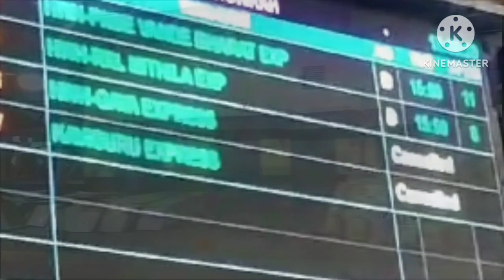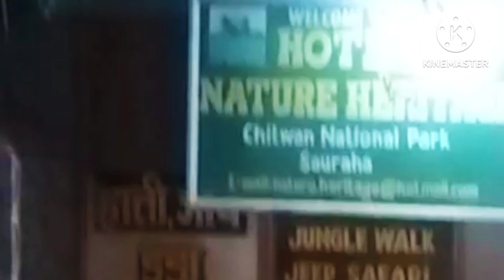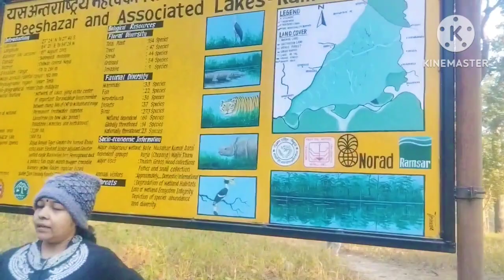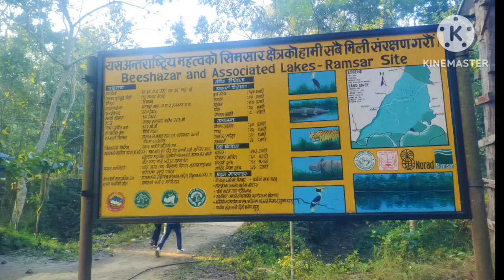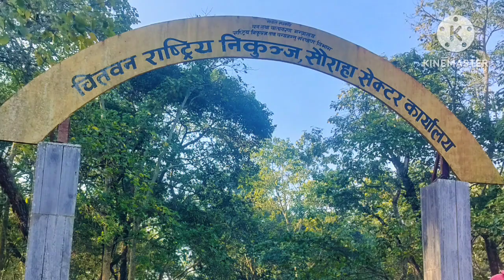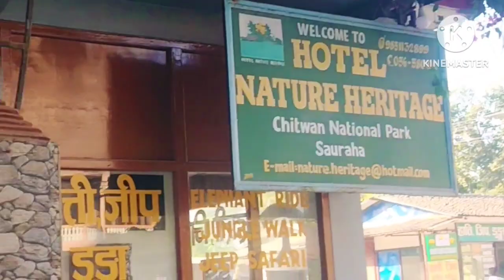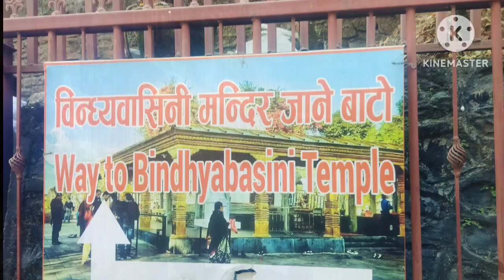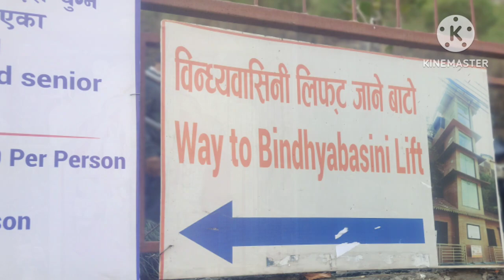Nepal Tour Part - 1 March 2024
Nepal Tour  Part-1